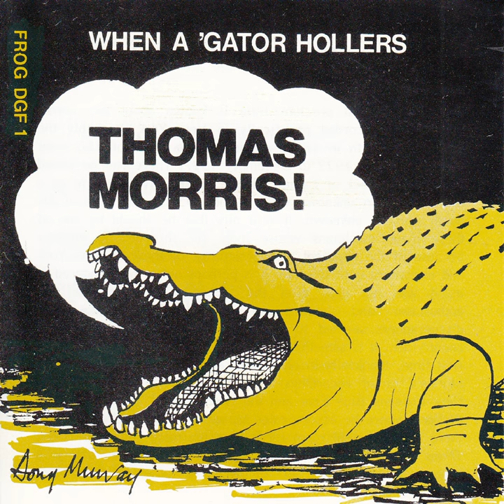The Chinch - Take 2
The Chinch - Take 2 · Thomas Morris' Seven Hot Babies · Thomas Morris

When A 'Gator Hollers